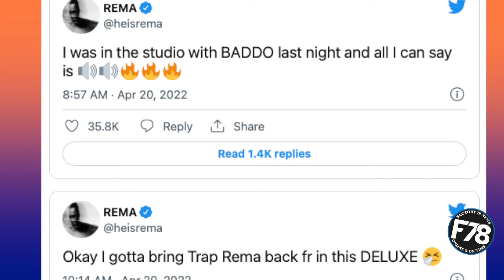F78NEWS: Rema Announces New Collaboration With Olamide